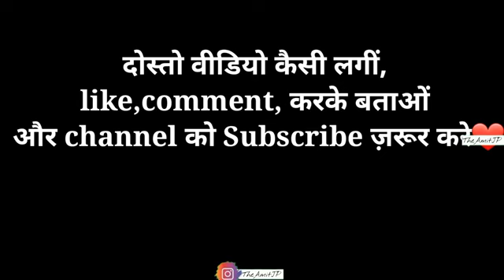Extra hand prank on cute girl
prank videos
video biral
viral videos